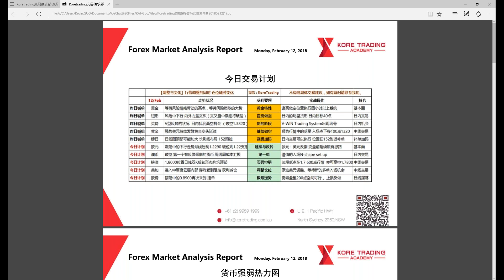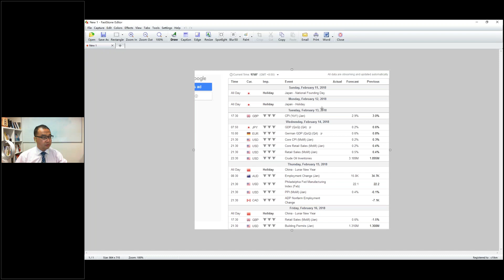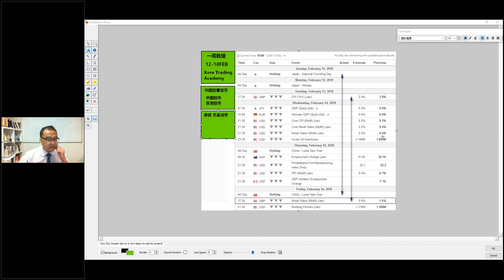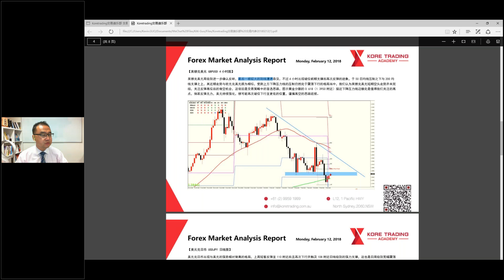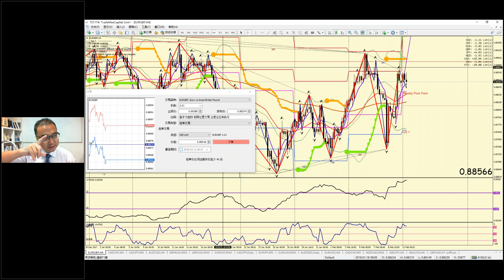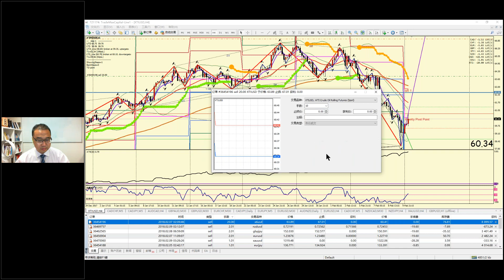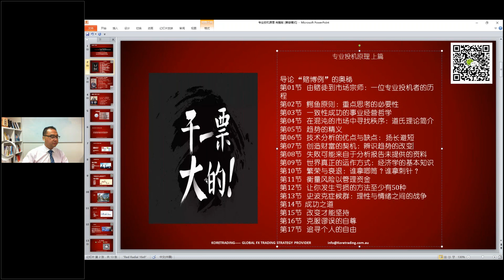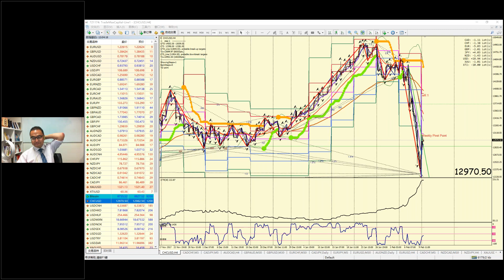【KTA交易策略团】20180212 欧洲盘 实况汇市解盘